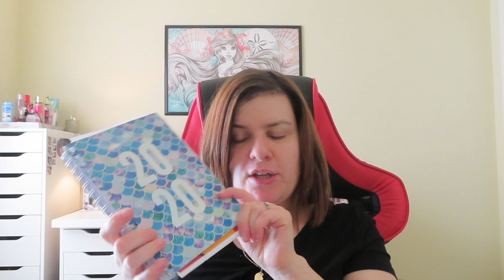What's In My Purse :)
Sit back , grab a snack and enjoy xoxo

Guess Purse- Macys